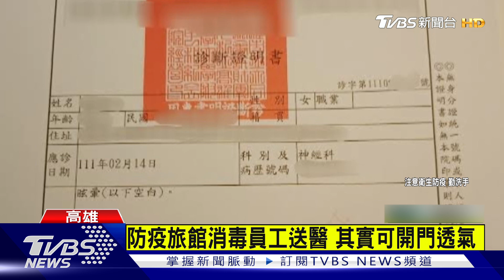這算職災? 防疫旅館員工疑清消中毒暈眩 女6天3度急診｜TVBS新聞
二月初高雄市爆發防疫旅館群聚，環保局從2月6號開始，連續14天，一天2次到防疫旅館噴灑消毒劑，有一名小姐指控，她工作的防疫旅館，員工只有配戴口罩跟塑膠面罩，消毒時沒有其他"護具，幾乎接近密閉的空間，在噴藥消毒後，她不舒服暈眩，6天內三度急診。